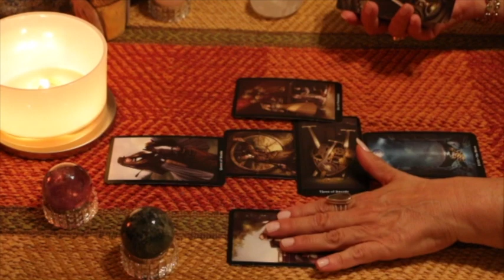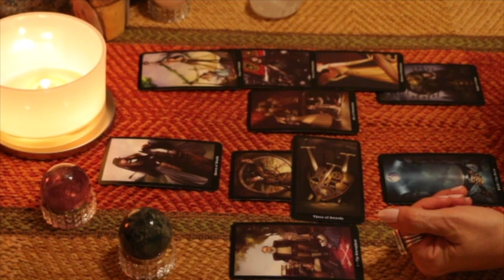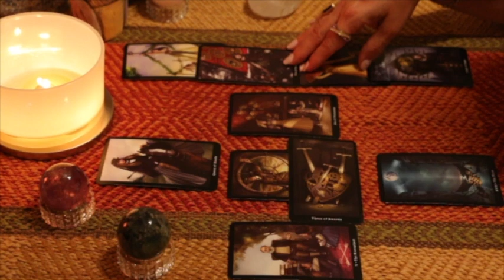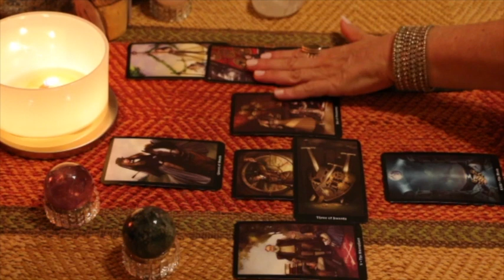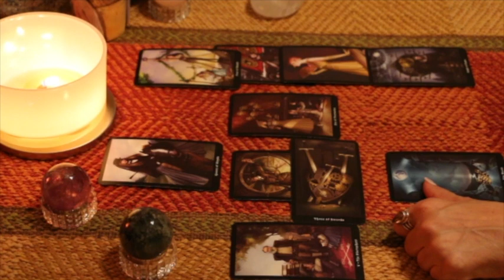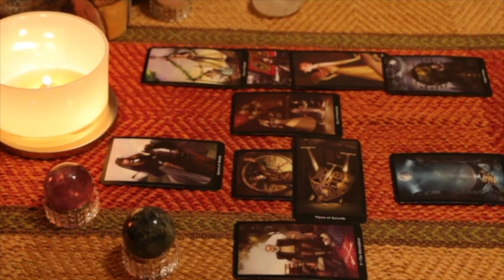Virgo July 2020 Eclipse TarotScope—Leave heartbreak behind. New love is on the way!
Hi Virgo,

Welcome to your July 2020 Eclipse TarotScope. Full Moon Lunar Eclipse in Capricorn, New Moon in Cancer, Mercury goes direct!

Learn how the current astrological events will affect your personal sign by watching the videos, or visit my website if you would like a personal reading tailored to your specific life and situation.

TAROT DECK: Steam Punk Tarot

Namaste,
T